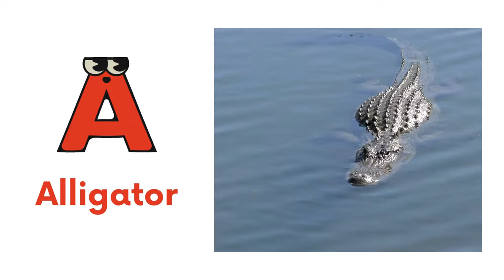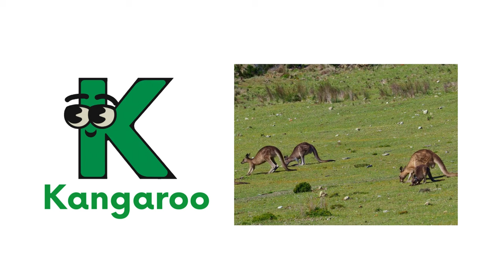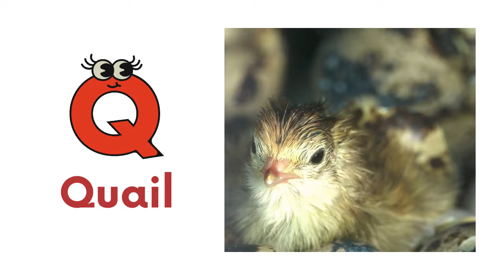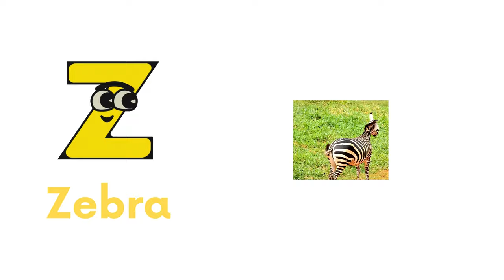Alphabet # Kids Easy